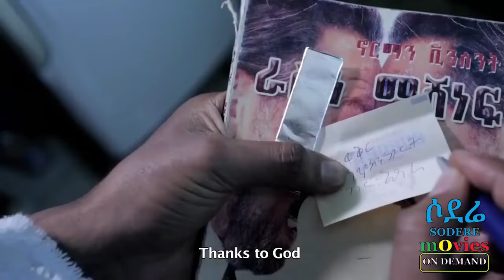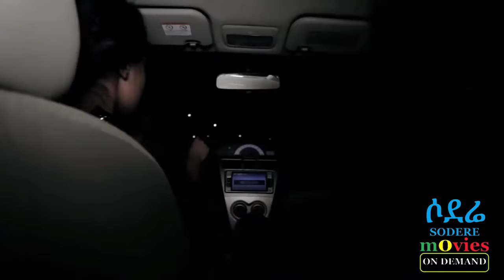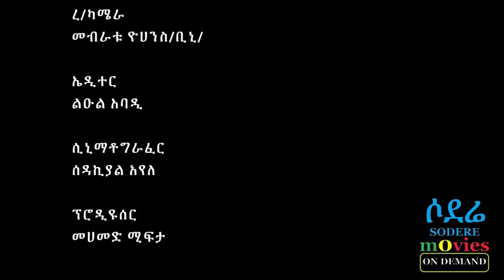የተከለከለ Yetekelekele Full Ethiopian film 2018